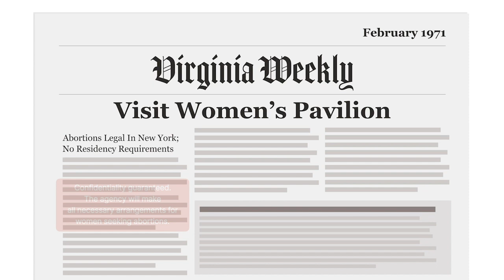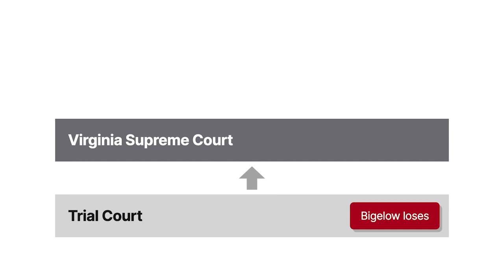Bigelow v. Virginia Case Brief Summary | Law Case Explained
Bigelow v. Virginia, 421 U.S. 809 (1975)

A Virginia newspaper ran an abortion advertisement for a New York abortion-referral agency. Running that advertisement violated Virginia law, but did Virginia law violate the First Amendment rights to freedom of speech and of the press? Were commercial advertisements entitled to any constitutional protection to begin with? That was the question for the nation’s highest court in the 1975 case Bigelow versus Virginia.

In February of 1971, the Virginia Weekly published an advertisement for the Women’s Pavilion, a New York abortion-referral agency. The advertisement explained that abortions were legal in New York and that there were no residency requirements in place. The advertisement also promised confidentiality and said that the agency would make all of the necessary arrangements for women seeking abortions.

Subsequently, the State of Virginia charged the Virginia Weekly’s managing editor, Jeffrey C. Bigelow, with violating a state statute that made it a misdemeanor to encourage abortion by publication or in any other manner.  Bigelow was convicted and ordered to pay a $500 fine. Bigelow appealed to the Virginia Supreme Court, arguing, in relevant part, that the statute violated his First Amendment rights to freedom of speech and of the press. The Virginia Supreme Court disagreed, citing Valentine versus Chrestensen, a United States Supreme Court case involving a banned submarine advertisement, for the proposition that paid commercial advertisements were unprotected by the First Amendment. Bigelow appealed again, this time to the United States Supreme Court.

Want more details on this case? Get the rule of law, issues, holding and reasonings, and more case facts

Have Questions about this Case? Submit your questions and get answers from a real attorney